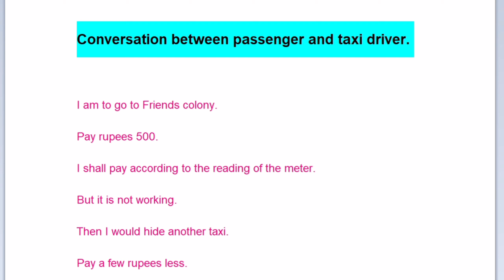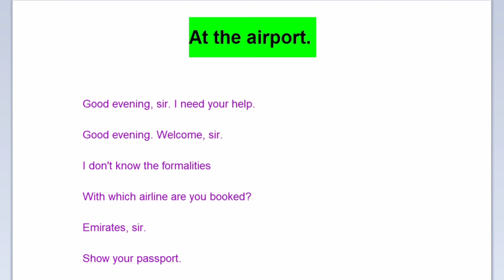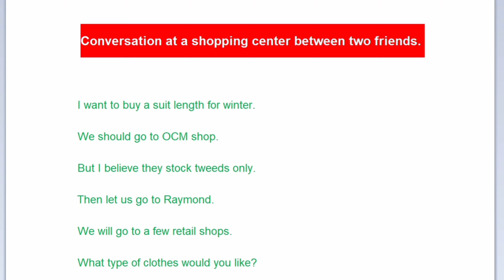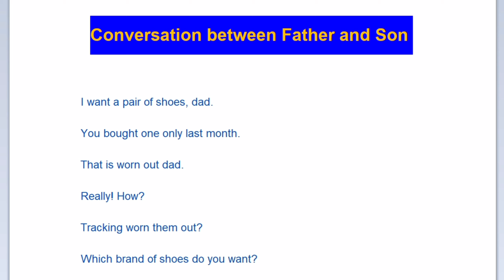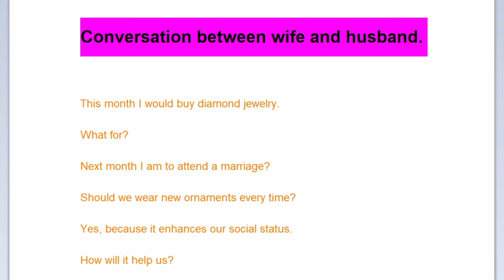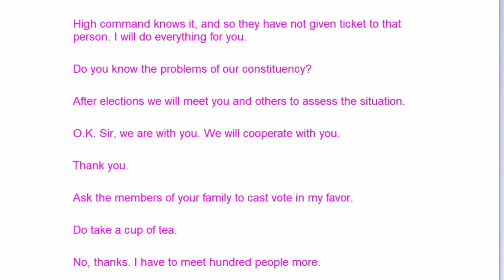English learning Practice | Conversations for Spoken English | How to learn English.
In this video we will do some daily life English conversations for Spoken English Practice.